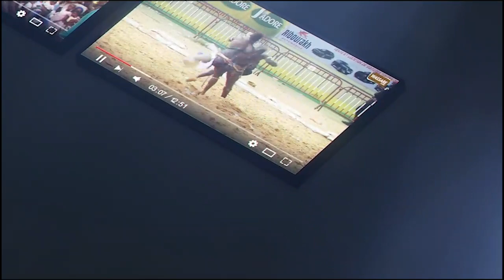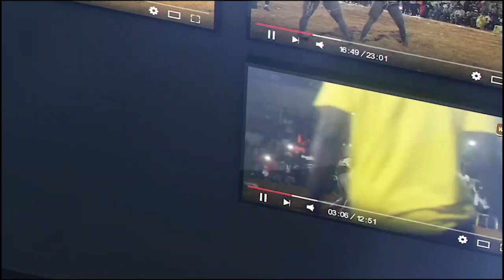Grand combat : Bouba Bou Malika bat Abou Ndiassé 2, combat bou métti sax | Téranga Production